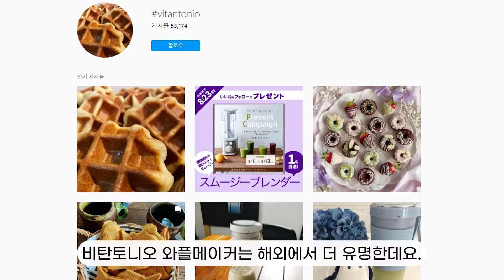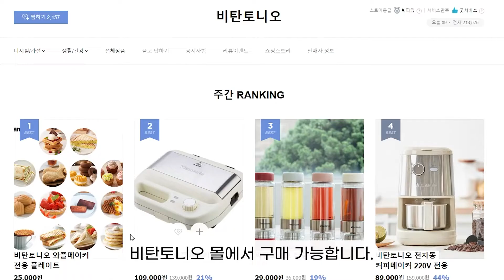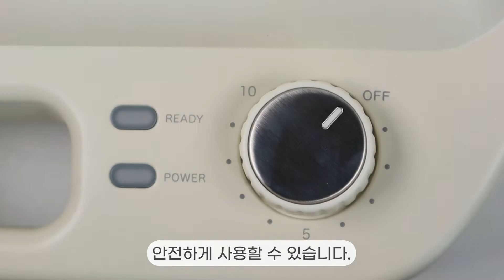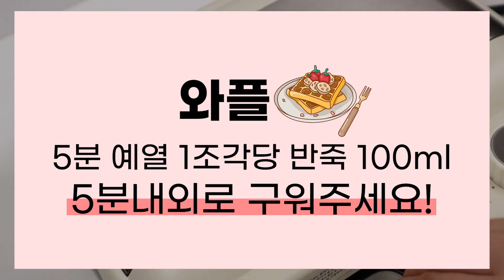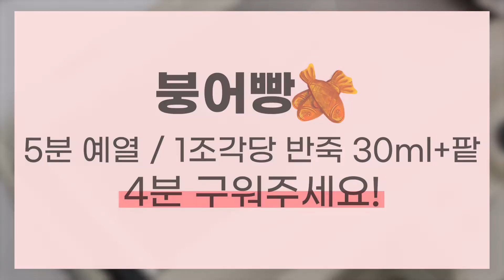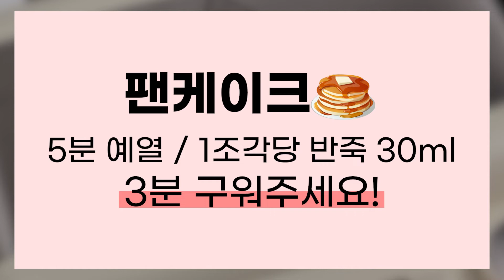플레이트가 무려 14종? 만능 베이킹머신 '비탄토니오 와플메이커' 리뷰👩‍🍳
💛해당 영상은 비탄토니오로부터 제품 및 원고료를 제공받아 제작되었습니다.

안녕하세요! 세론입니다.
비탄토니오 사의 와플메이커를 리뷰하게 되었어요!
와플 플레이트 뿐만 아니라 다양한 플레이트를 이용하여
총 다섯가지 레시피를 만들어 봤는데요,
일정한 구움색에 노릇노릇 잘 익어서 넘 맛있게 먹었습니다.😆
본체와 함께 제공되는 플레이트 2종 외에도 12가지 다양한 플레이트가 있어서
와플메이커 구매하시려는 분들은 영상 참고해 보시길 바래요!

📌비탄토니오 와플메이커 추가 플레이트 구매하기

🕘TIME TABLE
0:00 인트로
0:20 설명
2:16 베이킹-와플
4:25 베이킹-크로플
5:06 베이킹-붕어빵
6:34 베이킹-팬케이크
7:54 베이킹-파니니
8:45 마무리